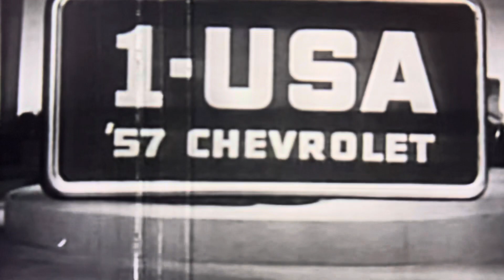1957 Chevrolet Commercial New Fuel Injection Engines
1957 Chevrolet Commercial